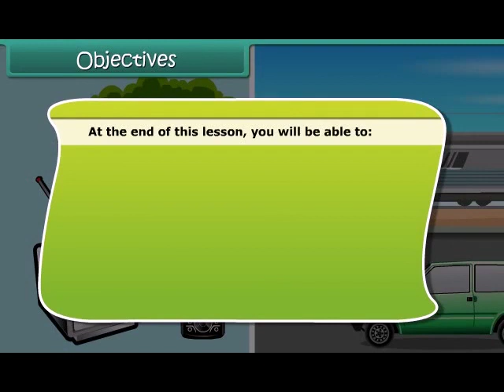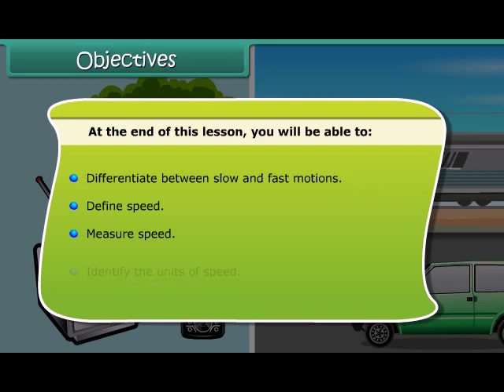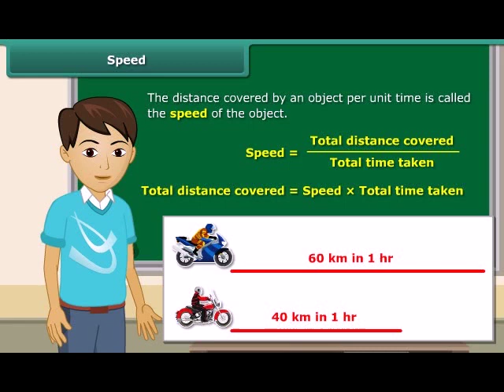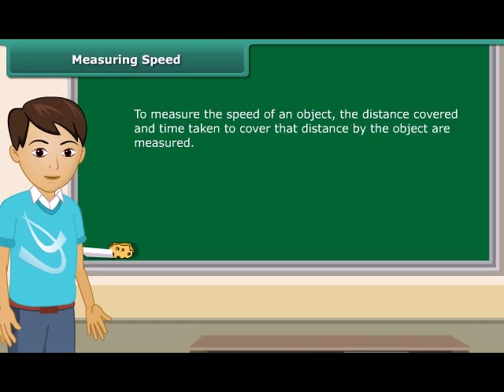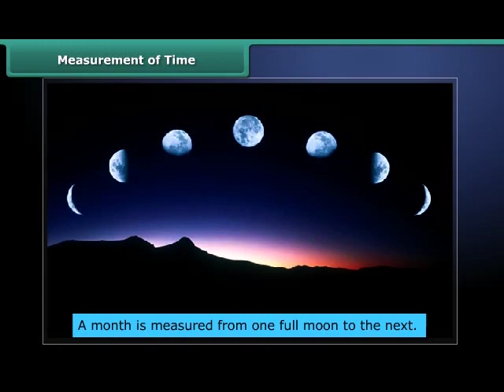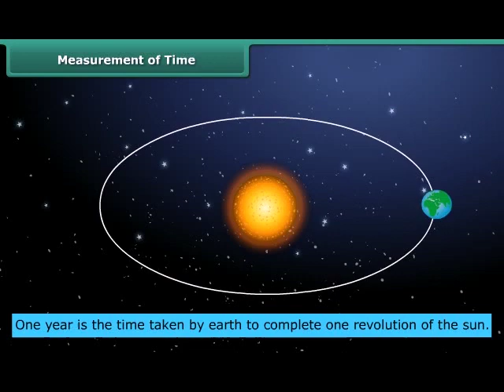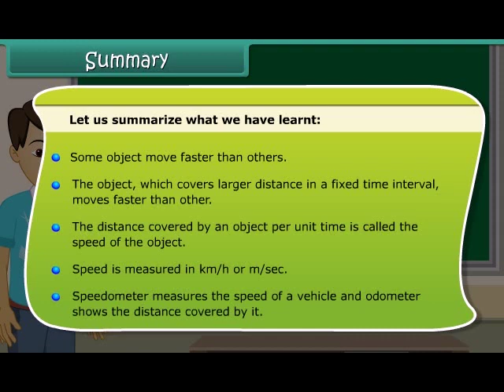Motion and Time